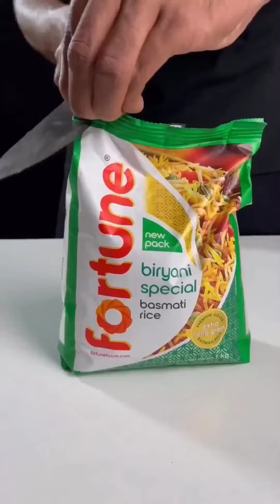Biryani recipe | delicious Biryani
today i'm sharing with you all my simple and delicious biryani recipe !